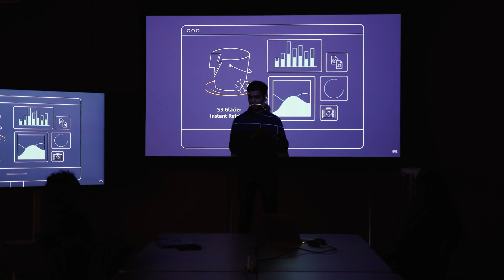Software Development at AWS - Meet Rishabh, Senior Software Development Manager, S3 Glacier